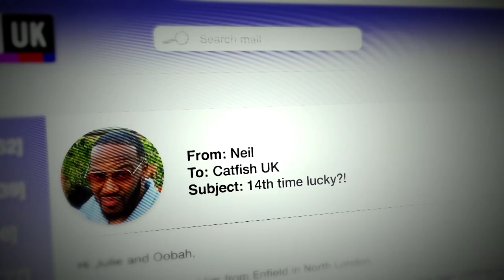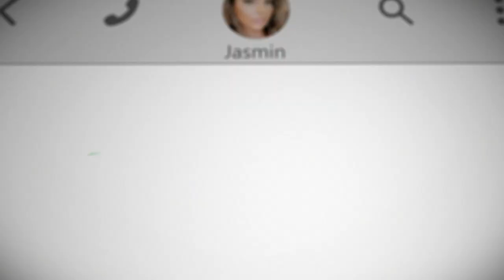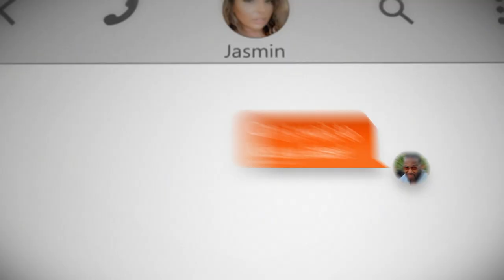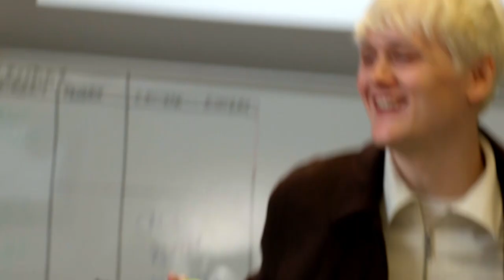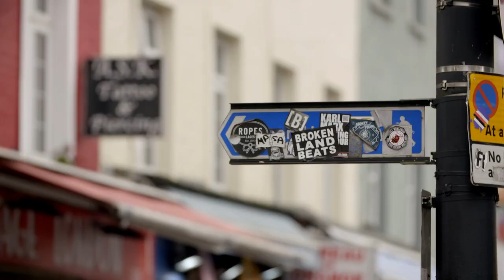After 3 Years Neil Still Hasn't Met Jasmine | Catfish UK | Full Episodes | S1 E2 | Part 1 of 7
Neil has been speaking to Jasmine online for 3 years but they still haven't met in person despite him trying to meet 13 times! Is Jasmine real? Or is Neil being catfished?

Watch Catfish on MTV or stream it on Paramount+